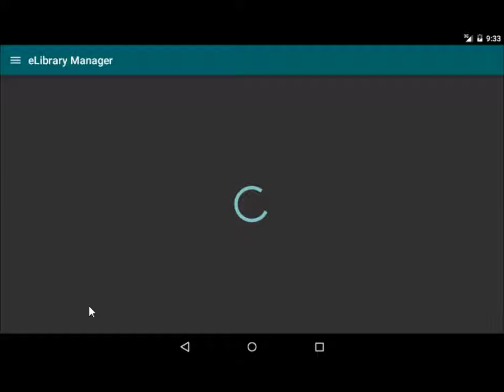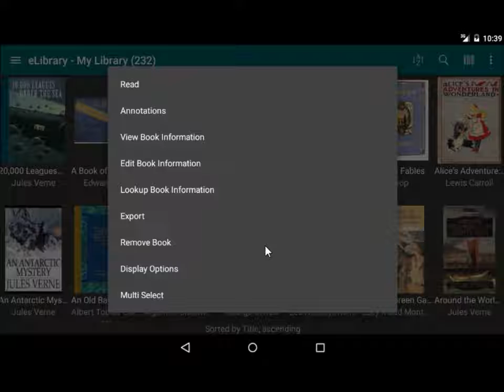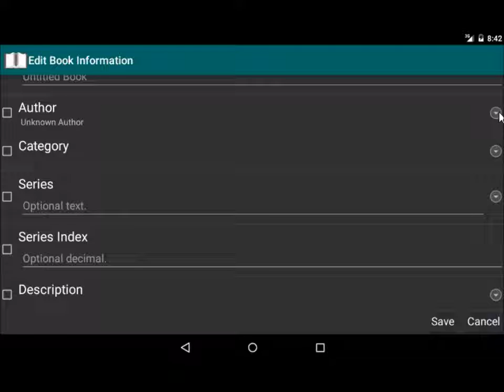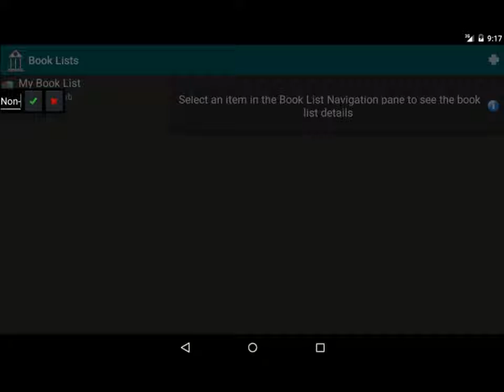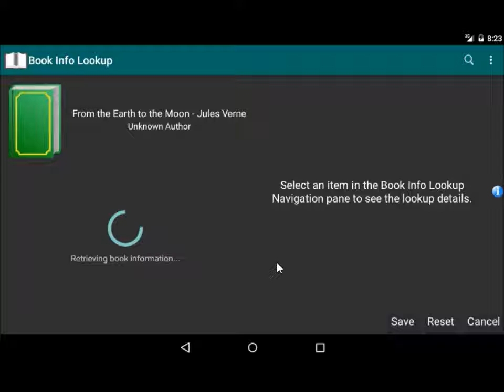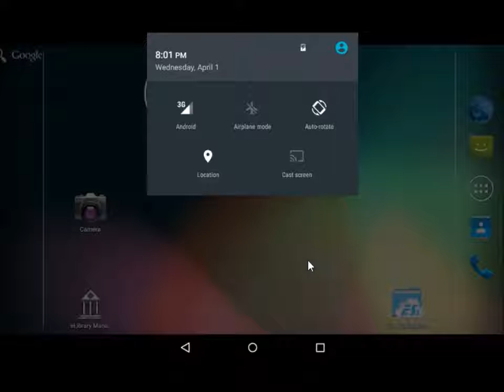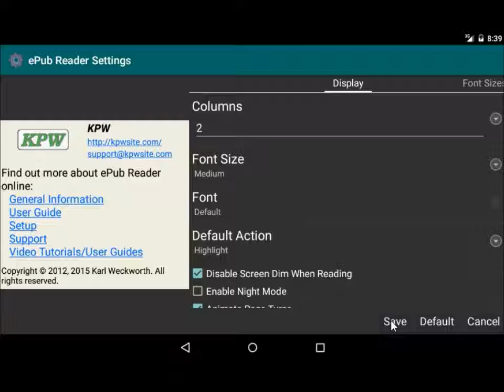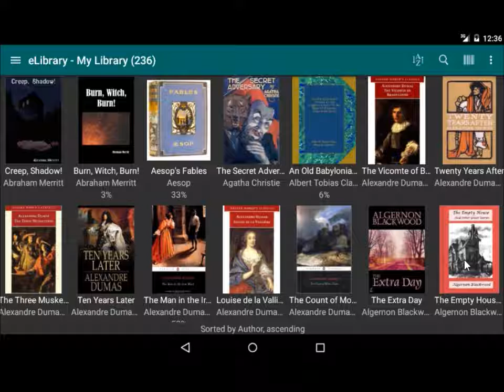eLibrary Manager: Video Tutorial and User Guide - Part 2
Follow-on video for eLibrary Manager highlighting new features added to the tool since the first video tutorial was published.

The version used for this video is eLibrary Manager v2.0.2 and it is being demonstrated on a tablet with Android 5.1 Lollipop.

Contents:
00:14.03 - Auto Refresh on Scan Completion
01:50.40 - Display Book List Count
02:37.37 - Marquee Scrolling Title
03:26.97 - Update Cover from Images on SD Card
04:38.47 - Half Star Ratings
05:53.07 - Launch External Reader
07:14.13 - Navigation Drawer
09:09.47 - Bulk Book Info Update and Book Removal
11:29.60 - Book Info Browser
13:46.47 - Manage Non-ePub Books
17:27.43 - Book Info Lookup
21:48.23 - Pop-Up Notes
22:33.47 - Colour Coded Highlights
23:32.97 - Prevent Screen Dim While Reading
26:14.03 - Configurable Default Double-Tap Action
28:21.03 - Night Mode
29:15.30 - Automatic Book Position Sync Using DropBox
32:11.50 - Immersive Fullscreen Reading Mode